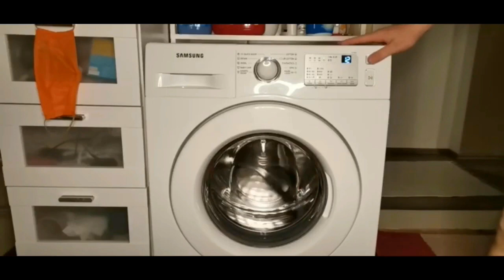Samsung parody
Enjoy! I know most the clips on the video are service mode but please do not brag about it in the comments